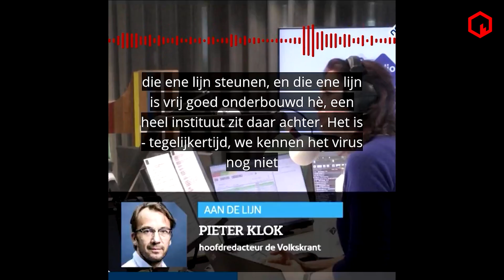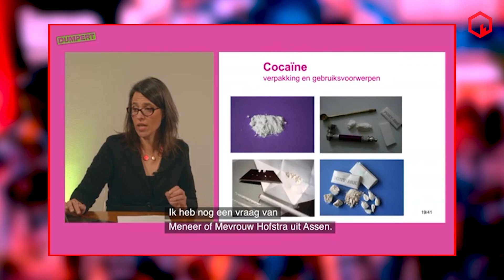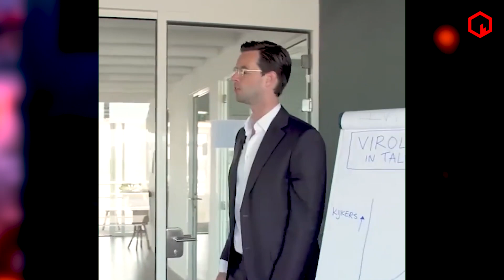Late Night Show met de TOP 10 Bizarre Momenten 2020 inclusief Quiz…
BLCKBX komt met de allereerste Late Night Show als reflectie op het jaqr 2020 met de  “ Top 10 Bizarre Momenten 2020”. Programmamaker Flavio Pasquino doet dat met zijn eigen “whatts app” groepje die hem door het jaar heen sleurde.

“Iedereen heeft wel zo’n groepje en dat heeft voor veel mensen grote betekenis in deze tijden. Daarom zullen veel mensen zich herkennen in het geven van gewicht aan dit fenomeen”, aldus Flavio.

Samen met creatief strateeg Stefan Noordhoek, psycholoog Wendy Kroeze (alias het Bloemenmeisje) en software ondernemer Guido Versteeg neem Flavio het jaar door aan de hand van een Top 10, waarin de meest bizarre momenten worden gevangen. Uiteraard is dat persoonlijk en arbitrair maar het is een poging en voor iedereen zou dat anders kunnen zijn. “ Ik denk dat we redelijk in de buurt zijn gekomen”, zegt Pasquino erover.

Naast de Top 10 is er ook een Quiz in de show en worden er tal van grappige video’s vertoond die in 2020 de revue zijn gepasseerd op het net.

Speciale dank aan muziek kunstenaar Nigel Sean waarvan we 4 gave clips hebben getoond. Hij is - net als Tisjeboyjay - een van de ontdekkingen van het jaar. Dit is de link naar het kanaal van Nigel Sean.

Jij kan helpen met een donatie maar ook door deze video te delen op social media en/of via whatt's app, telegram, signal, messenger, what ever...als de video maar zoveel mogelijk mensen bereikt.